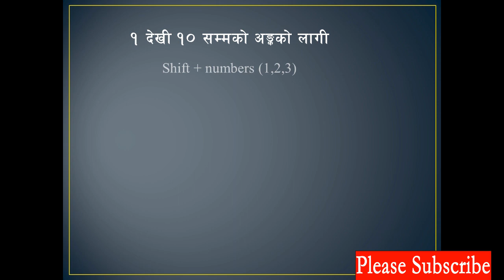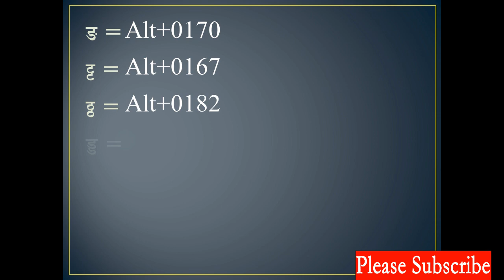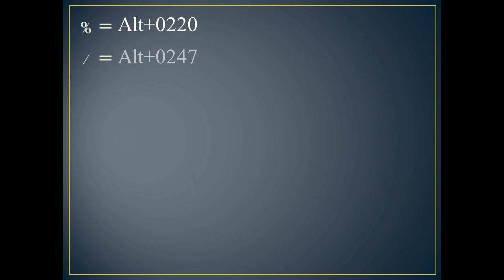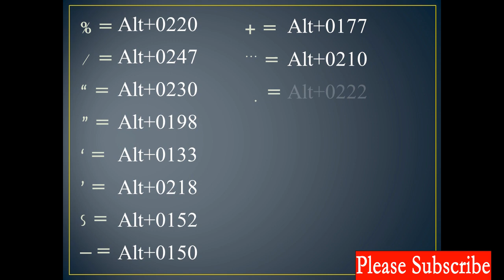Nepali Type Tutorial in Computer - Part 2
This is the second part of Learn Nepali Typing. यस भिडियाेमा तपाइहरूले पहिलेकाे भिडियाेमा सिक्न बाँकी रहेका कुराहरू सिक्नु हुनेछ । जस्तै अाधा अक्षरकाे बारेमा, विशेष चिन्हरू, किबाेर्डकाे किमा नभएका अक्षरहरू ।